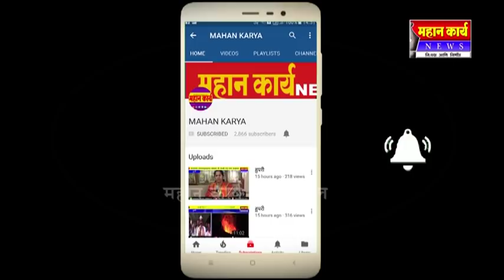शहापूरच्या वाघाच्या मंडळात दुर्गामातेची स्थापना : मान्यवरांच्या उपस्थितीत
शहापूरच्या वाघाच्या मंडळात दुर्गामातेची स्थापना : मान्यवरांच्या उपस्थितीत भव्य मिरवणूक संपन्न